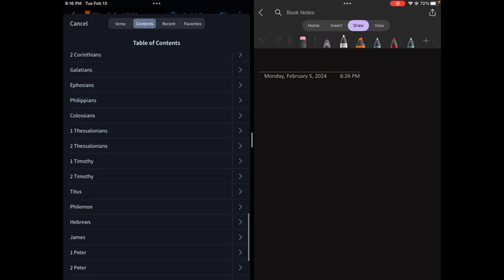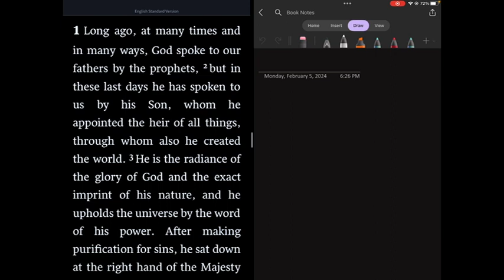Week 7, Day 3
Scripture Readings: Exodus 38-40; Hebrews 1.